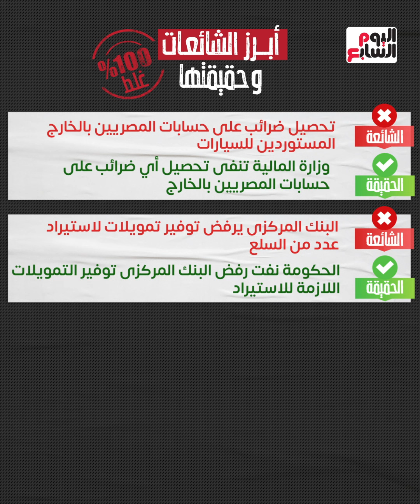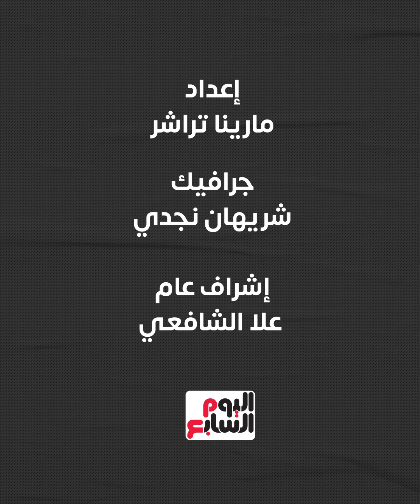تحصيل ضرائب من المصريين بالخارج ورفع أسعار تذاكر الأتوبيسات... شائعات لا تصدقها